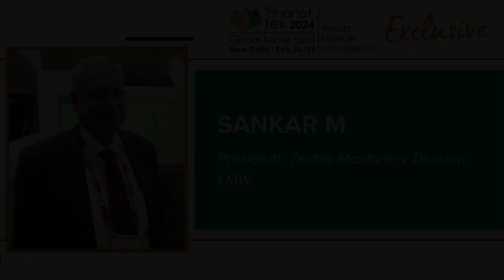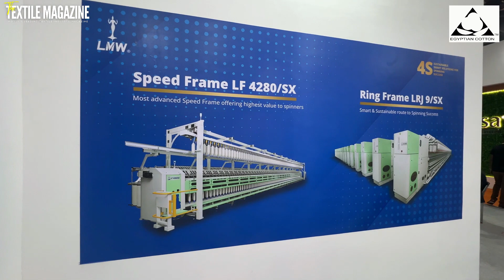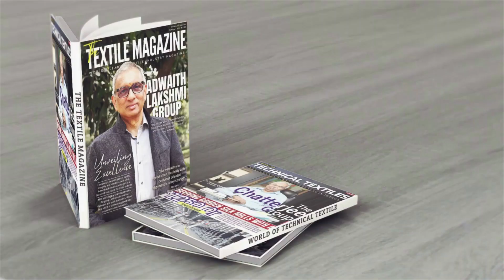BHARAT TEX 2024 | Exclusive Interview | Sankar M, President Textile Machinery Division | LMW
Join us for an exclusive interview with Sankar M, the President of the Textile Machinery Division at LMW.

In this enlightening conversation, Mr. Sankar shares his insights and expertise in textile machinery and manufacturing. Discover how LMW is shaping the future of textile machinery with innovative technologies and solutions. Gain valuable insights into the latest trends, challenges, and opportunities in the textile machinery sector. Don't miss out on this opportunity to learn from a leader in textile machinery.